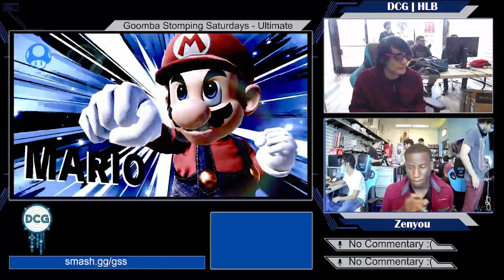GSS #10 - HLB (Mii Brawler) vs Zenyou (Mario) Winners Semis